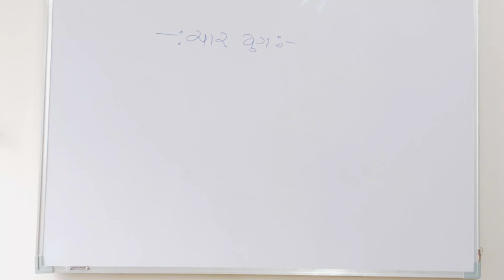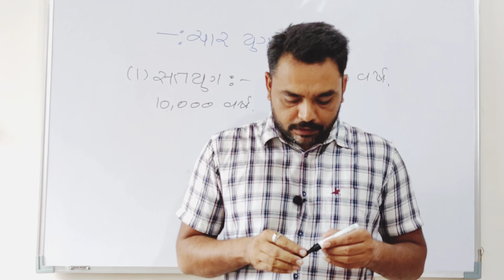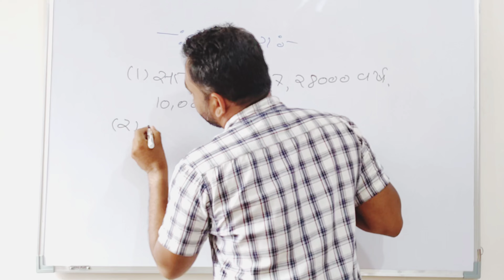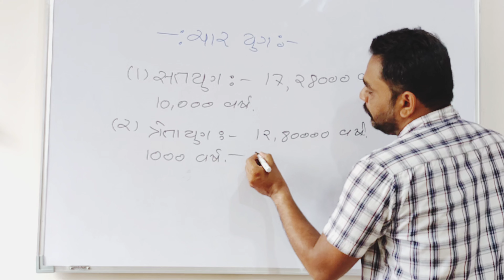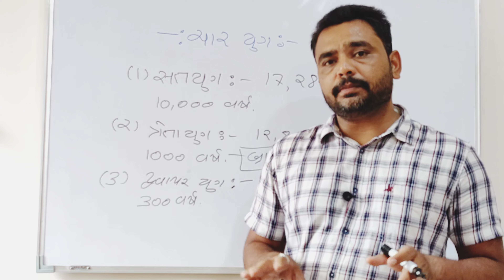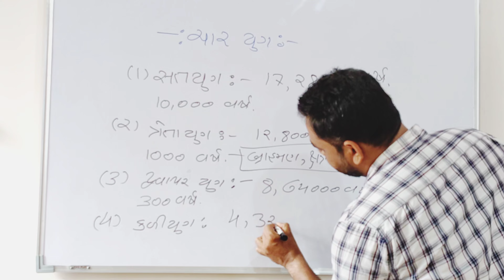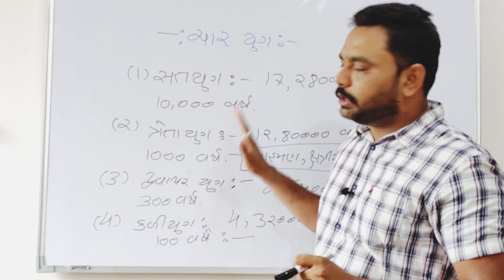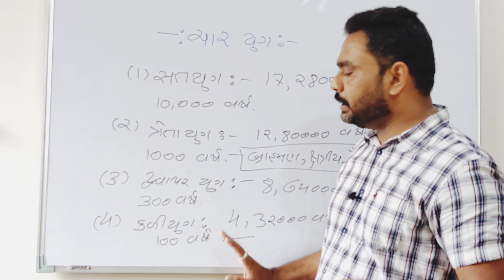चार युगों को जानो और कोनसे युग का प्रभाव कैसा है ।